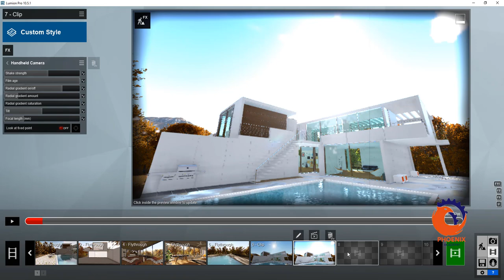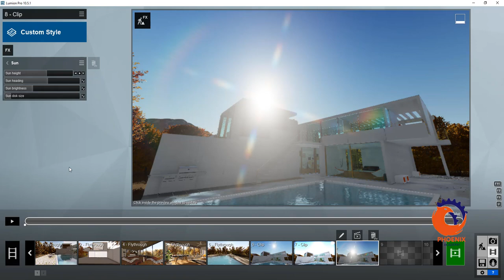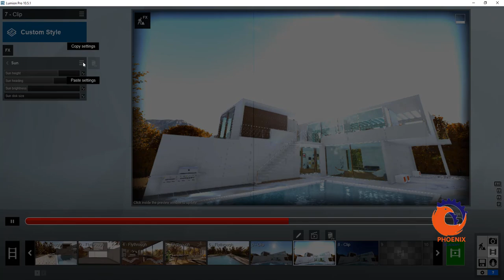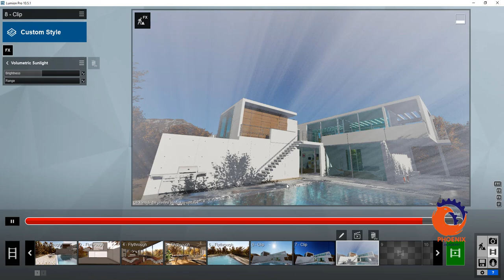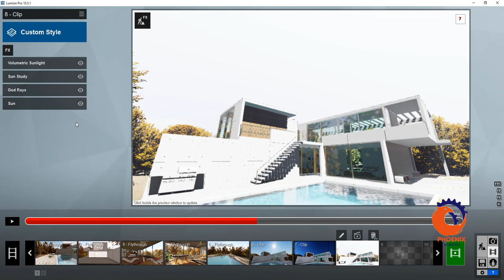lumion تأثير الشمس